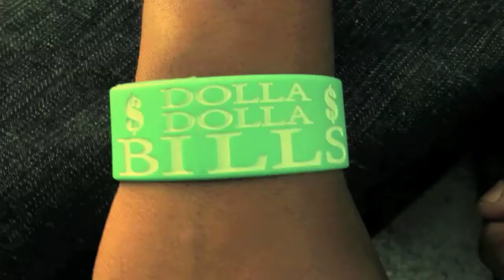Getting Money (King Precise)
King Precise
Getting Money
Fresh Game Entertainment
Directed by Angel J Hernandez & Marques Johnson
Shot by Angel J Hernandez
Edited by Angel J Hernandez